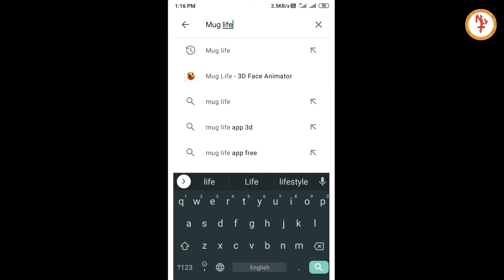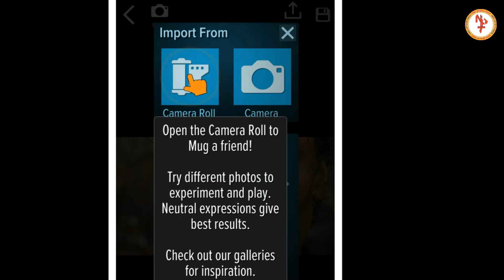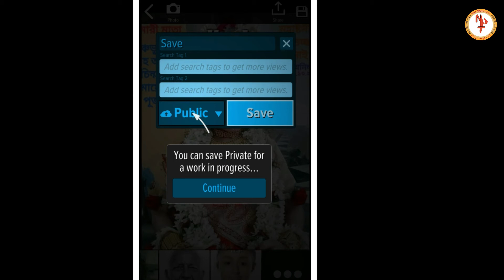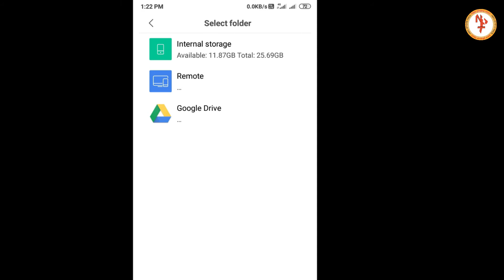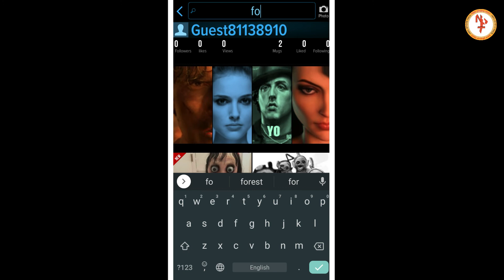How to Use 3D Face Animator || Mug Life App || Viral Mug Life 3d Face Animator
Experience the magic of 3D animation! Make stunning 3D characters from any photo.

3D face animator
Animate face from photo on Android
Mug life full tutorial
Animation photo 3D
Mug life animator image
Mug life premium download
What is mug life app
Create from a single photo,
Mug life double photo
How to make face moving video
Instagram trending video make
Facebook reels trending